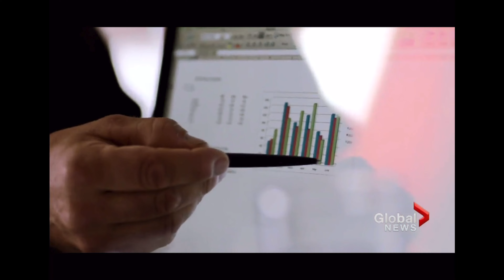🇨🇦 DELAY BIG PURCHASES 🇨🇦 HOUSES GOING DOWN 🇨🇦 RATES GOING UP 😳 COMING RECESSION @Minority Mindset ​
WHY PUT BIG BUYS ON HOLD 🇨🇦 High cost of living, avoiding big purchases, focus on budgets now & my perspective how to navigate.

I have my perspective on the topic, and the sections are time stamped below:

00:00. Introduction - DELAY BIG PURCHASES 🇨🇦  ..
00:54. Rising Cost of Living ..
02:28. Putting big purchases on hold ..
03:50. Need to budget ..
04:37. My perspective ..

sunny Snippets
SunnySnippets
DELAY BIG PURCHASES 🇨🇦
Canada's Houses going down in Value
Mortgage payments going up 30%
Changing HELOC Rules.
Home equity line of credit
HELOC MORTGAGE CANADA
Unaffordable Houses in Canada
Unaffrodable houses
Unaffordable housing
Houses Unaffordable
Canada real estate
Canada real estate 2022
Canada Real estate market
Canada Real estate market 2022
Canada Real estate market crash
Canadian real estate investing
Canadian real estate 2022
Canada real estate investor
Canada real estate forecast
Canada real estate news
Canada real estate tax
Canada real estate crash 2022
Canada real estate investing podcast
Canada real estate channel
Canada house prices
Canada real estate hot
Hot Canadian real estate
Canadian mortgage stress test
Houses on fire in Canada
Expansive houses in Canada
Canada Vancouver houses
Alberta Canada houses
Edmonton Canada Houses
House affordability Canada
Home ownership Canada

@Stock Moe
@Minority Mindset
Host : Sunny